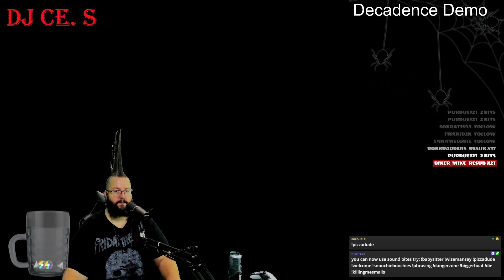Decadence Playthrough (PC)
This was Streamed Live over on Twitch. If you'd like to catch me live, head over to Twitch.tv/Dj_Ce_S and drop a follow. I play a variety of games, including lots of horror. I Stream every Tuesday, Thursday and Friday evenings.

What's up everyone? In this video, I play the Indie Horror Game "Decadence".  I thought this was a Demo but this is actually the full game. In the game you play as Dean, a husband who is tasked with getting things ready for his wife to be. But, things aren't what they seem.